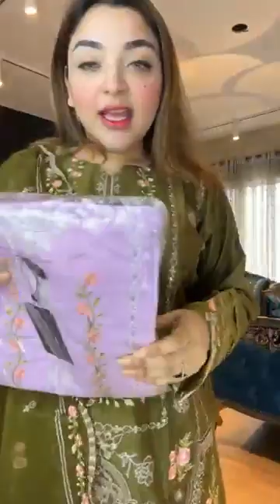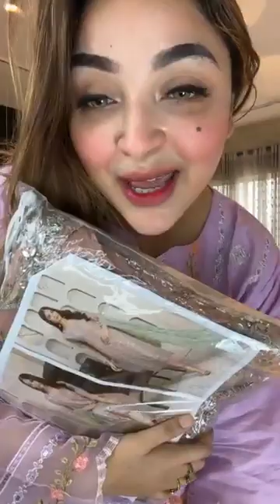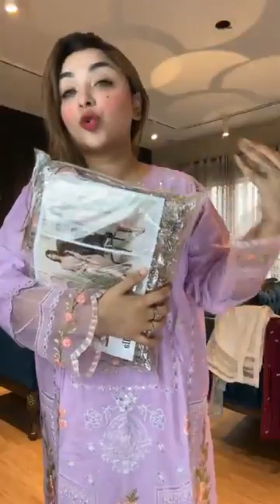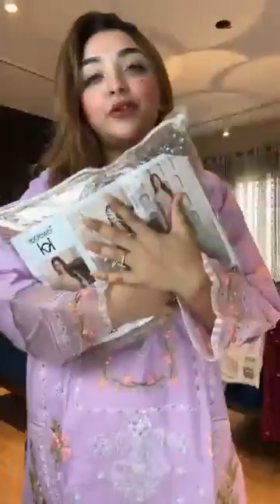💚💚 Student Apu Der Jonno EID GIFT 💚💚Glow_Touch_by_Alvia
Our E courier Partners:
1)Amazon(For Outside Bangladesh)
2)DHL(For Outside Bangladesh)
3)Redx(For Outside and inside Dhaka)
4)Pathao(For Outside and inside Dhaka)
5)Steadfast(For Outside and inside Dhaka)
6)Din Express(For Inside Dhaka)
7)Queen's Express(For Inside Dhaka)
Our Branches:
1. Rupayan Shopping Square
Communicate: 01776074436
2.Shimanto Shambhar Shopping Complex
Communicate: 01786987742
3.Grand Zam Zam Tower
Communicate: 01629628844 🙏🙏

দৃষ্টি আর্কষণ...